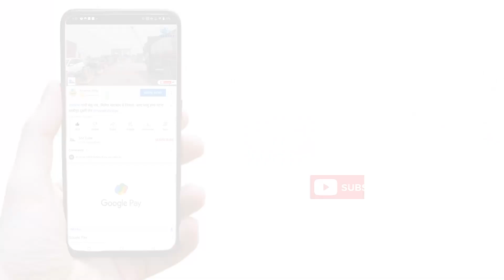होली बाद ट्रेनों में ठूंस- ठूंस कर जा रहे यात्री, कोई स्पेशल ट्रेन नहीं